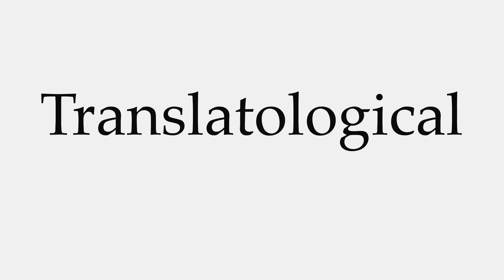How to Pronounce Translatological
This video shows you how to pronounce Translatological